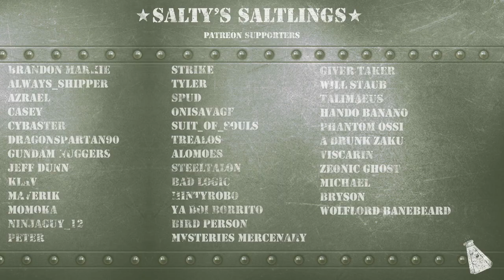GBO2: Updates are coming! Plus not so stealthy suit! (Requested by Viscarin!)